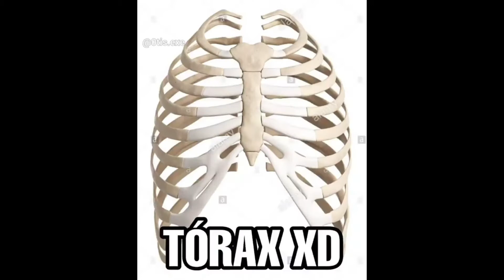Soy Try Hard y divertido!!!- Fornite.- DonovannXD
NOTA:
ÑLa musica usada en este video no es mia,a siq ue te dejo el link aqui abajo por si quieres oirla!!!